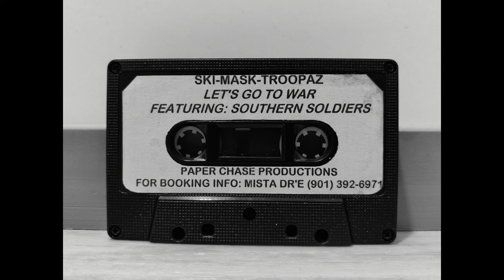Skimask Troopaz - Let’s Go To War FULL TAPE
Memphis/Tennessee
Skimask Troopaz - Let’s Go To War ( 1997 )
Featuring: Southern Soldiers
Ripped by: MODO
Cassette deck: Marantz SD-45 II

01.  Let's Go To War - [0:00]
02. Vicious - [5:13]
03. Take Care Of Yo Business - [7:22]
4. Wanna Be A Killa - [10:45]
5. Live To See Another Day - [15:05]
6. Interlude - [15:39]
7. Day By Day - [16:29]
8. On A Mission - [20:43]
9. Cheeze In My Pockets - [24:46]
10. Puttin In Work - [28:01]